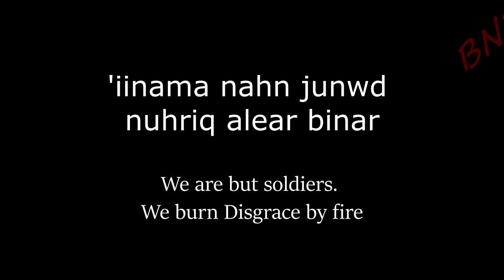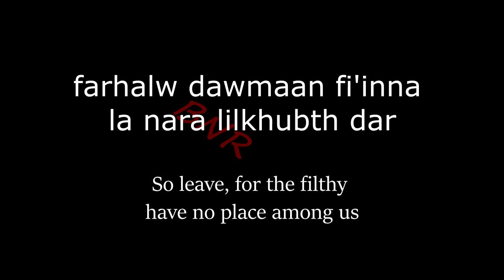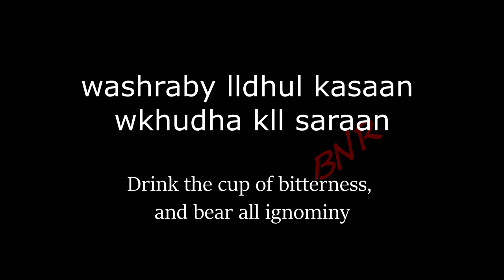Qula Innaha - Lyrics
Beautiful nasheed with arabic (how to prenounce) and english subtitles.